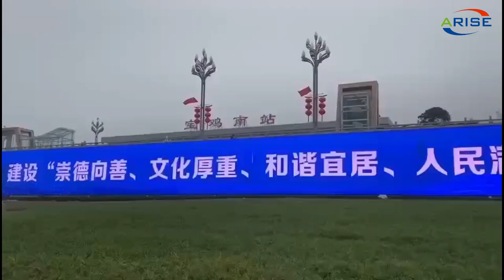Ultra thin and light Outdoor waterproof Large airport LED highlight grille display ultra low price b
Ultra thin and light Outdoor waterproof Large airport LED highlight grille display ultra low price building facade screen curtain display mesh led display panels led strip display screen 超轻薄户外防水大型机场LED高亮格栅显示屏超低价建筑立面屏幕布显示屏网状led显示屏面板led条形显示屏 Ультратонкий и легкий наружный водонепроницаемый большой светодиодный дисплей с решеткой для аэропорта сверхнизкая цена экрана фасада здания занавес дисплей сетка светодиодные панели дисплея экран со светодиодной лентой,Ultra sottile e leggero Impermeabile per esterni Grande aeroporto Display a LED per evidenziazione della griglia Display per tende per schermi per facciate a prezzo ultra basso Display per tende a LED Pannelli di visualizzazione a led per schermi a strisce,Ultra ince ve hafif Açık su geçirmez Büyük havaalanı LED vurgu ızgara ekranı ultra düşük fiyat bina cephe ekran perdesi ekran örgü led ekran panelleri led şerit ekran

1.Outdoor Full Color LED Displays
1.1 Outdoor popular back service fixed installation

1.2 Outdoor front service fixed installation

1.3 Outdoor Rental
P2.976/ P3.91/ P4.81/ P5.95
1.4 Outdoor stadium perimeter

2.Indoor Full Color LED Displays
2.1 Indoor fixed installation
2.2 Indoor Rental
P1.953/P2.604/ P2.976/ P3.91/ P4.81
3.Indoor Flexible Full Color LED displays
Small pixel pitch: P1.25/ P1.5625/ P1.579/ P1.667/ P1.86/ P1.875
4.Transparent Full Color LED displays

1.1. 户外常规固装
1.2. 户外快锁前后双维护固装
1.3. 户外租赁屏
1.4. 户外球场围圈
2.1. 户内固装
2.2. 户内租赁